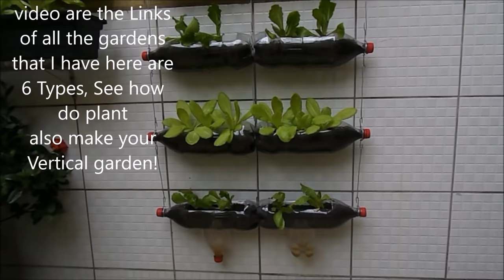Bottle Garden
Vertical Garden Plastic Bottle see all the details Plant You'll Like
The Advantage of having a Vegetable Garden in your Home is very large
Power to plant and harvest Healthy and free food from Agrochemicals is very good
This type of Vegetables Garden for those who live in Apartments or Houses with little space like myself is great, this idea was great and the results as you can see is amazing and fantastic.
Reaproveite and recycle Disposable packaging, do not throw away.
And another plus is that I'm only using Organic Fertilizers here.
In the description of the video are the Links of all the Gardens I have here, are:
Thank you friends to view the Movie
  click on,
welcome!
Adriano.